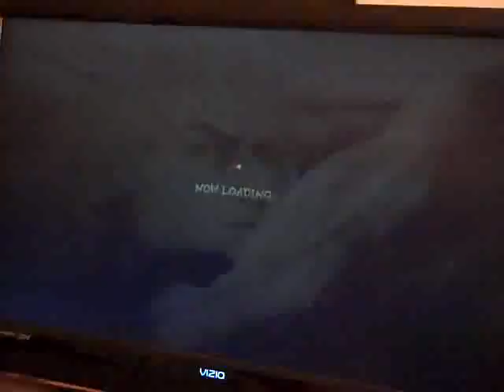Rust Fighter IV - Stang vs Gunner Thor Pt. 17